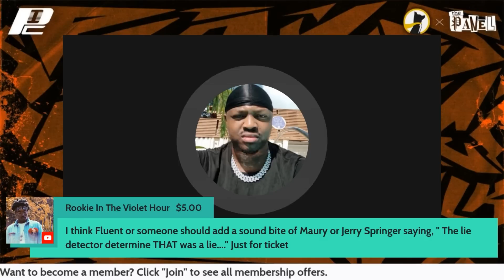Lakers vs Warriors Debate Gets HEATED Between